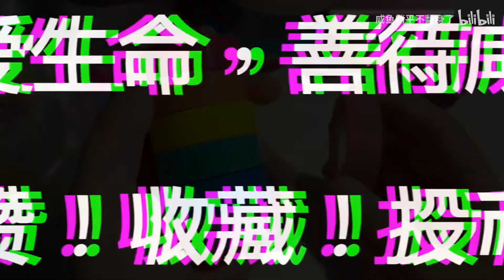用我锈迹斑斑的老笔刀，切伪彩虹胶带球，世上还有真彩虹胶带吗？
We prioritize children's safety and produce content to avoid any plot that may negatively impact them. 咸鱼躺平不翻身频道订阅链接😎😎
哈喽~欢迎来到咸鱼躺平不翻身~

一个史莱姆x胶带粘粘球双区up

偶尔瞎搞点游戏~菜爱玩